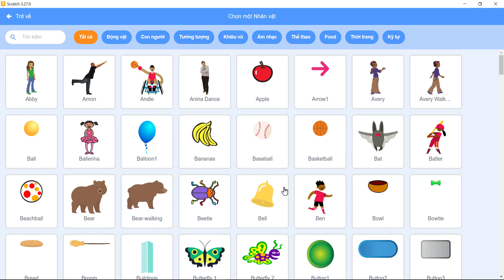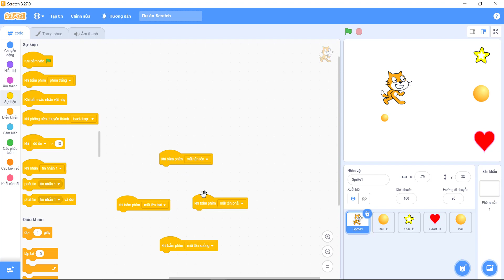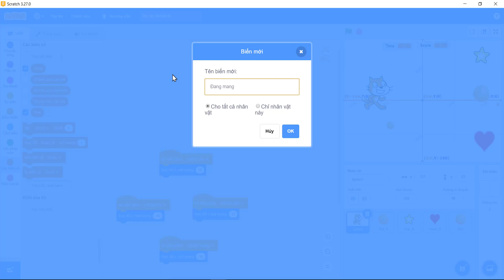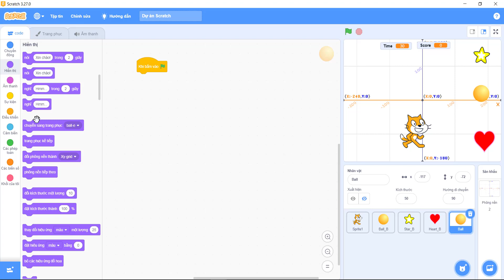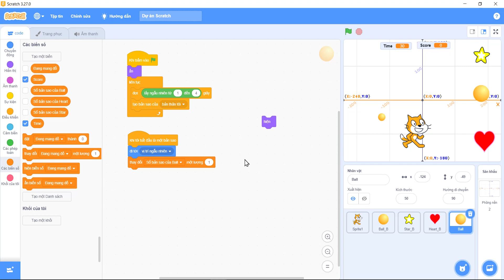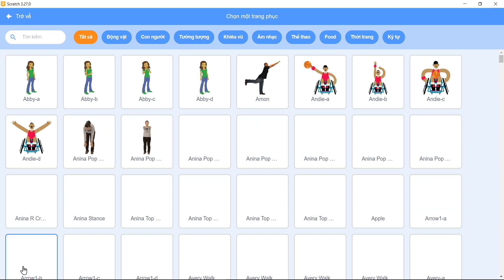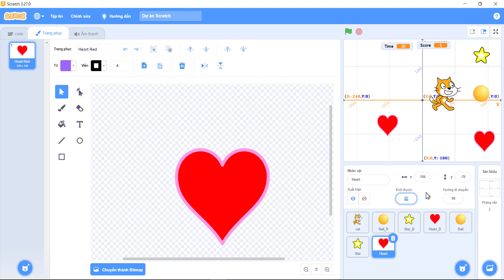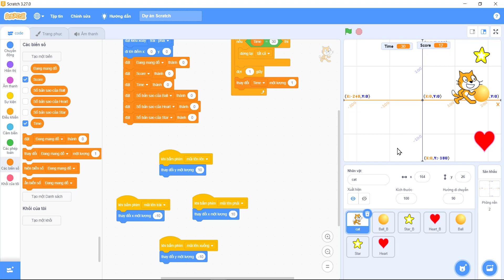[Lập trình Scratch] Tin học trẻ Hà Nội 2021 - Bài 4: Cơ bản